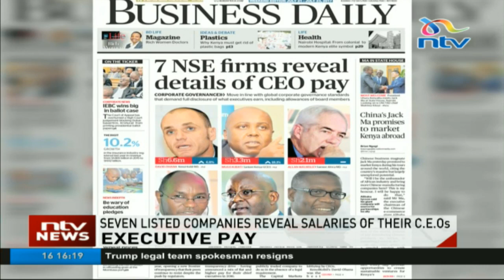Seven NSE firms reveal details of CEO pay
Seven listed companies have published details of what their CEOs were paid last year, opening a new frontier of transparency that their peers continue to resist despite the push by regulators.

Sanlam Kenya, Nairobi Securities Exchange, Deacons East Africa, KenolKobil, KenGen and Kenya RE make the list of companies that lead the executive pay transparency drive having announced a mix of flat and higher pay for their Chief Executives in 2016.
KenolKobil's David Ohana was the best paid CEO having earned 6.6 million shillings per month in the year ended December 2016.
Sanlam's Mugo Kibati was second with a package of 3.3 million shillings per month. Sameer's Walmsley took 2.1 million shillings each month, the third highest paid in a year the company's net loss widened to 652.1 million shillings.